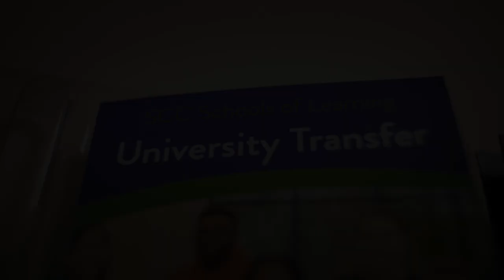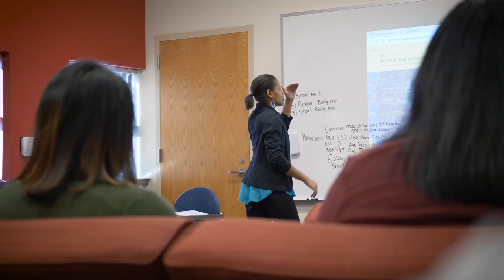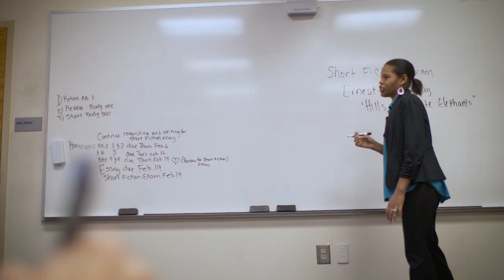University Transfer : From SCC to Anywhere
SCC offers the classes needed for your first two years of a Bachelors Degree at the best value and close to home! Here from students, faculty, alumni and employers about their experience with SCC University Transfer.